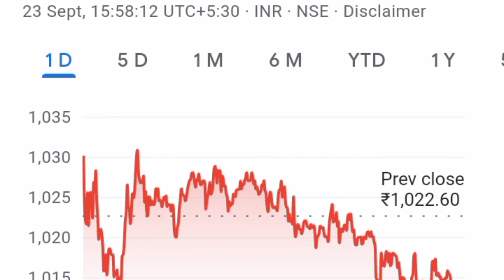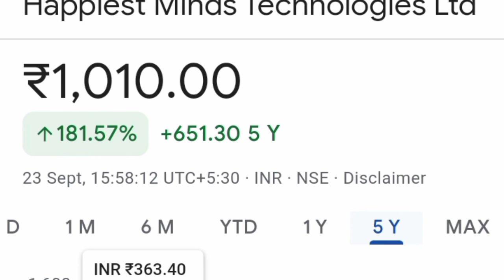Happiest Minds Share Latest News ll Happiest Minds Share Price Target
1. Best penny stocks Buy 3. Penny shares 6. Penny stocks 7. Best Penny stocks under 5 rupees 8. Share under 1 rupees 9. Best Penny share to Buy in 2022 10. Best stocks under 10 rupees 11. Fundamentally strong Penny stocks 2022 12. Penny Stocks for Long Term Investment 13. Good penny stocks for 2022
14. Multibagger Penny stocks 2022 india 15. Penny shares to Buy 2022